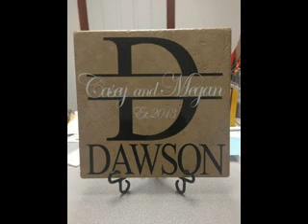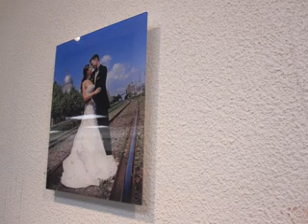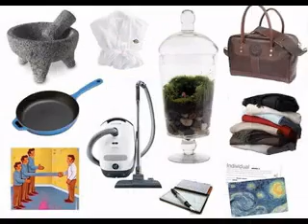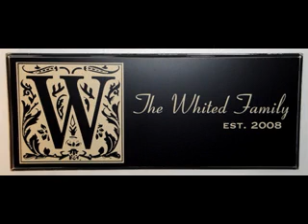Creative wedding gift decorating ideas